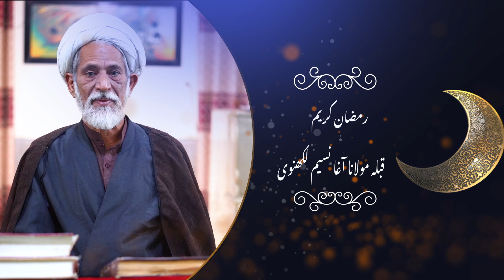7th Ramzan 2024 || Special Transmission || Discover Tafseer E Quran With || Maulana Naseem Agha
Special Transmission || Discover Tafseer E Quran With || Maulana Naseem Agha || 7th Ramzan 2024

Speaker: Maulana Agha Naseem
Date: 7th Ramzan 1445 / 18th March 2024
Event: Tafseer E Quran 1445 / 2024
Video by: AL Qayim TV Network
Production Team: Syed Shoaib Ahsan Zaidi, Ali Hasan & Hassan Raza
Recorded by : AL-QAYIM TV Network
Powered by : Shiasoft Network